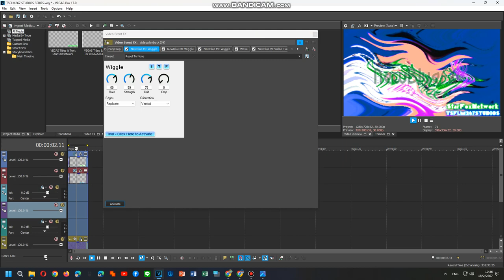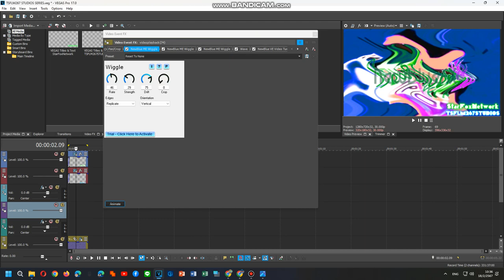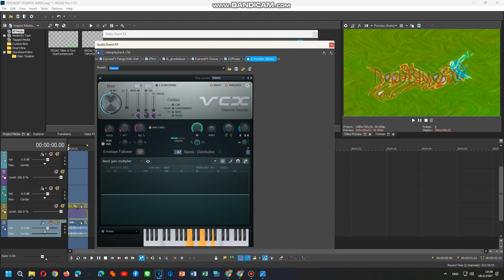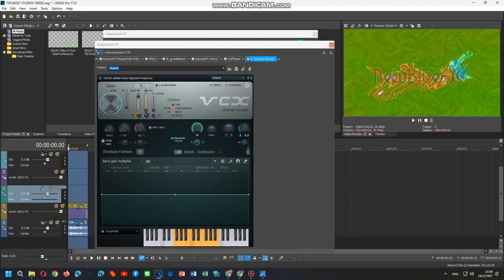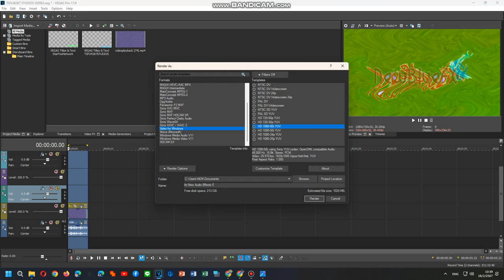How To Do Make Some Logoup V0,V2,V3,V10,V11,V12,V13 PART 4